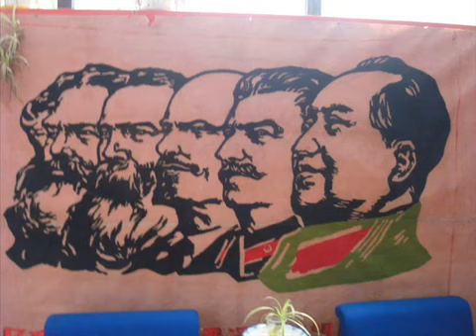Michael Savage Why Liberals, Commies, Democrats Stay Together